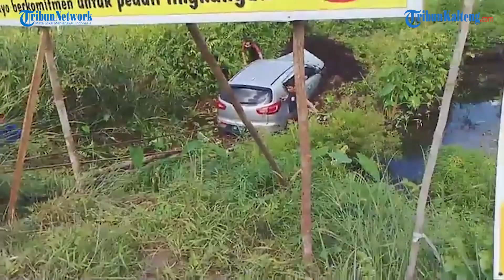Evakuasi Mobil Masuk Parit di Jalan G Obos Ujung Palangkaraya, Petugas Mengalami Kesulitan Medan